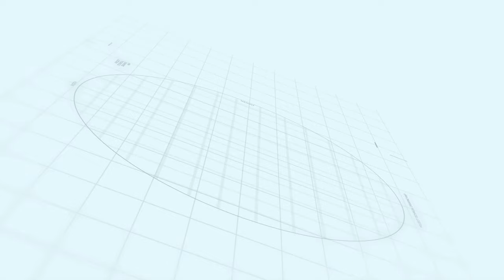Capital smart city update | Overseas East | Makaan Solutions | Rizwan Cheema